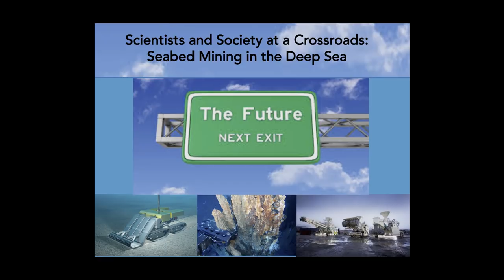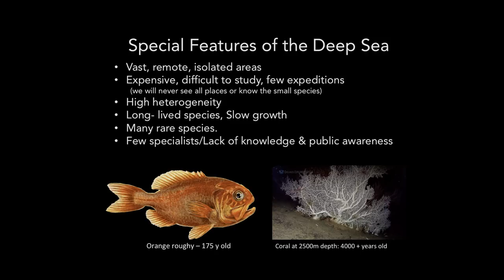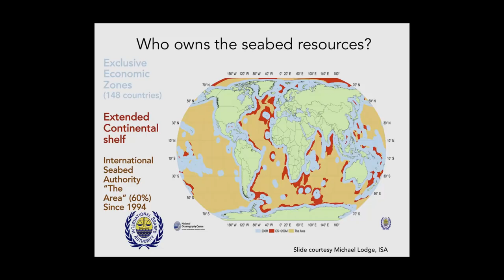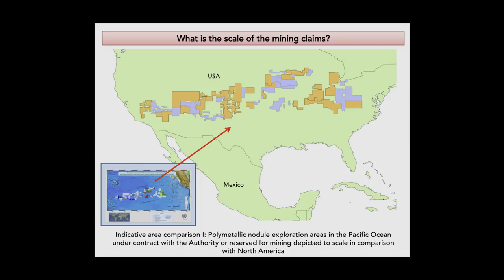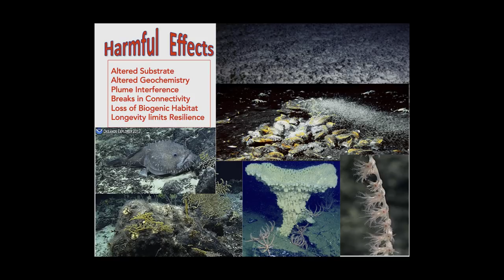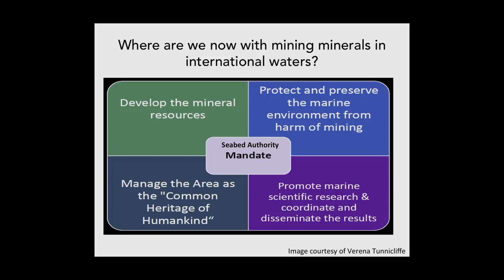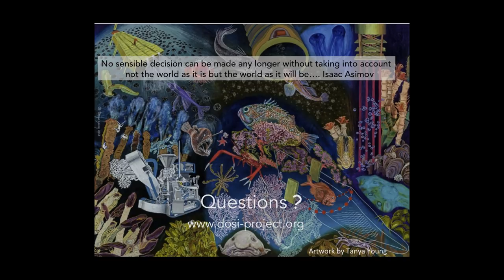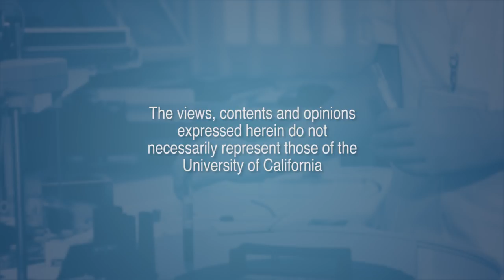Seabed Mining in the Deep Sea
0:16 - Main Presentation - Lisa Levin
28:24 - Audience Discussion

Given the growing demand for deep sea metals created by electronic and green technologies, scientists are faced with decisions about whether to engage in baseline and impacts research that enables development of a new extraction industry, and whether to contribute expertise to the development of environmental protections and guidelines. Lisa A. Levin, distinguished professor of biological oceanography at the Scripps Institution of Oceanography, University of California, San Diego, addresses the ethical and societal challenges of exploitation in a relatively unknown realm. Series: "Exploring Ethics" [6/2018] [Show ID: 32160]